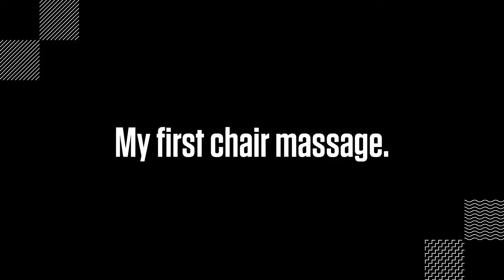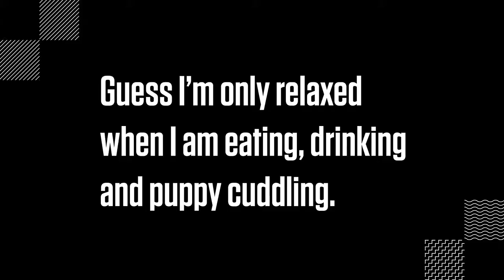Challenge Accepted: Namaste All Day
Merritt Clubs Graphic Designer Leslie Warren vlogs about her attempts at de-stressing.